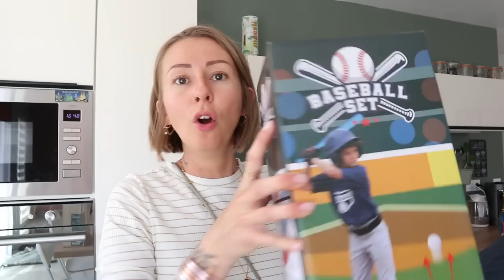✨VLOG ELOFAMILLE✨ DÉMÉNAGEMENT, ACHATS, GROSSE JOURNÉE !!